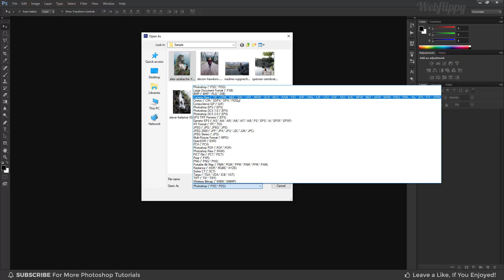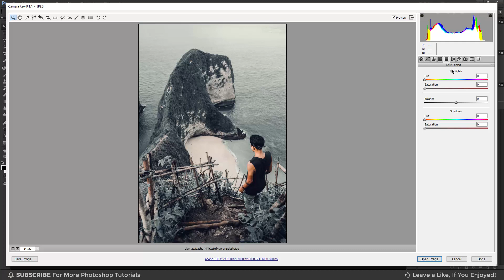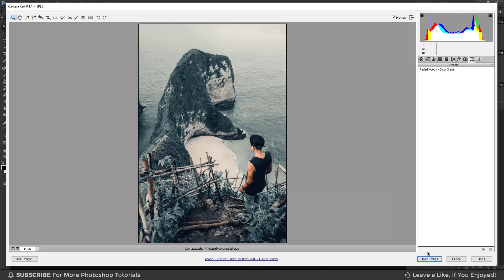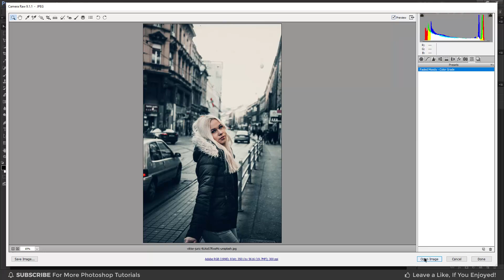Faded Moody Color Grading Effect in Photoshop | Photoshop Tutorial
In this moody color grading photoshop tutorial, learn how to make faded moody color grading effect in photoshop. I will show you how to make cinematic faded moody color grade effect in photoshop.